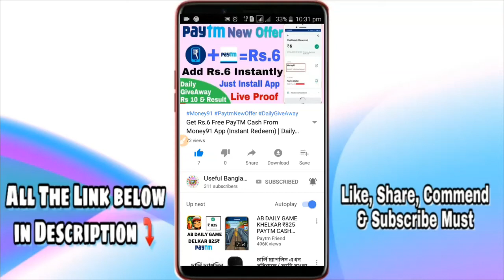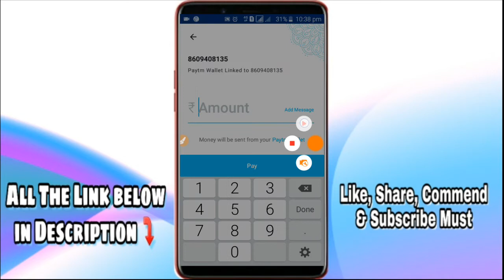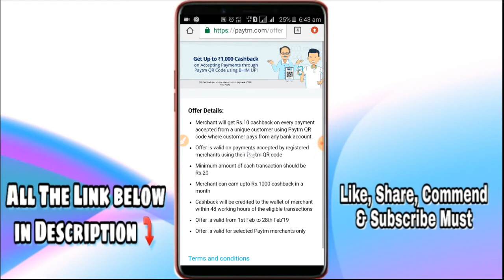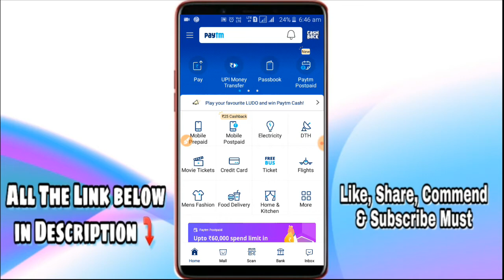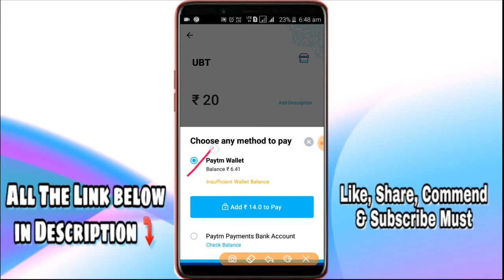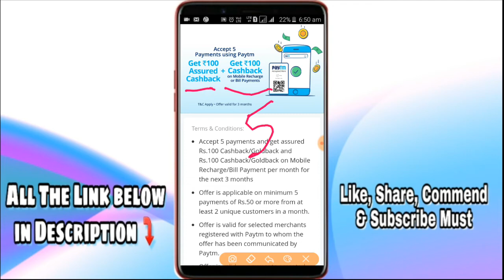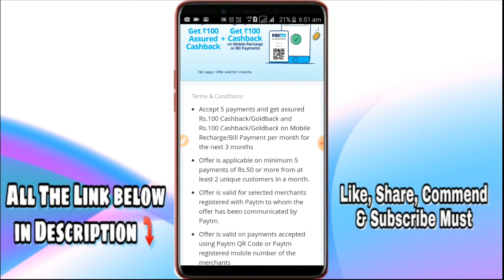Paytm hidden offer of February 2019 For Paytm Merchant | Earn Rs 1200 Free | Useful Bangla Tech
Paytm Hidden offer of February 2019 For Merchant User | Earn Upto Rs 1200 From This Offer | Useful Bangla Tech | UBT |

About the video:

(1) Earn Free Rs 1000 Cashback offer Details:

Merchant will get Rs.10 cashback on every payment accepted from a unique customer using Paytm QR code where customer pays from any bank account.

Offer is valid on payments accepted by registered merchants using their Paytm QR code

Minimum amount of each transaction should be Rs.20

Merchant can earn upto Rs.1000 cashback in a month

Cashback will be credited to the wallet of merchant within 48 working hours of the eligible transactions

Offer is valid from 1st Feb to 28th Feb'19

Offer is valid for selected Paytm merchants only

(2) Earn Free Rs 200 cashback details:

Terms & Conditions:
Accept 5 payments and get assured Rs.100 Cashback/Goldback and Rs.100 Cashback/Goldback on Mobile Recharge/Bill Payment per month for the next 3 months

Offer is applicable on minimum 5 payments of Rs.50 or more from at least 2 unique customers in a month.

Offer is valid for selected merchants registered with Paytm to whom the offer has been communicated by Paytm.

Offer is valid on payments accepted using Paytm QR Code or Paytm registered mobile number of the merchants

In cases of fraudulent/suspicious transactions, Paytm solely reserves the right to revoke the offer.

If Merchant creates the Paytm Wallet then Paytm Cash will be given to the Merchant from the wallet creation date with respect to above terms & conditions.

Participation in this offer opens from 1st Jan 2019 00:01 and concludes on 28th Feb 2019 23:59 hours.

Cashback will not be processed for non-KYC users. If you have not completed your KYC, you will receive Goldback (Inclusive of 3% GST)

STEP 1 – Click on the link in the SMS/ app notifications. You will land on the Paytm Recharge Mobile Section.

STEP 2 – In the section select the Bill payment option Prepaid or Postpaid

STEP 3 – Enter the mobile number you want to recharge or pay bill for.

STEP 4-- Click on the “Proceed to Recharge” icon and process the request.

STEP 6 – Proceed to recharge and make necessary payment by selecting UPI, Net Banking, Debit card or Credit Card options.

Applicable Cashback/ Gold back* will be automatically credited into your wallet within 48 Hours of payment.

** Cashback in case of KYCed Merchants & Gold back in case of Non KYC Merchants.